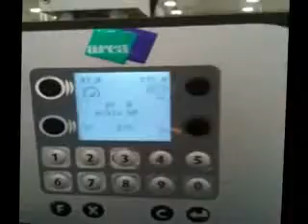Label Applicator - Evolution with Powerkit (Printing Module) and Rigid Peeler - Tandem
Evolution is a state of the art labeler, extraordinarily versatile because can be equipped with several applicators able to satisfy all application requirement. Evolution is available with liner 160mm and 240mm. Evolution has an housing reel of 360mm and it can work up to 40m/min /240 one) and 50m/min (160 one) with a labeling accuracy of +/- 0.5mm. Evolution is equipped with an Advanced Control Unit. Evolution with standard labels 100x100 apply 800 labels/min.

Rigid peeler typically used for flat surfaces and, combined with wrapping unit, for wrap around applications. For application on product in motion

Evolution with Powerkit is a labeler equipped with a printing module (Sato or Zebra). The main differences between an Evolution with Powerkit and a Print apply are:
- Evolution is faster than a print apply indeed the dispensing speed depends on the labeler and not on the printing module. Thanks to the buffer that allows to the labeler to go fast and apply
- Evolution thanks to the real time clock can print variable data but only time (hours and minute) and day. It is not a very real time labeler because for real time with all variable data ypu need a print apply. With a print apply can be printed also batch numbers, kilos etc.